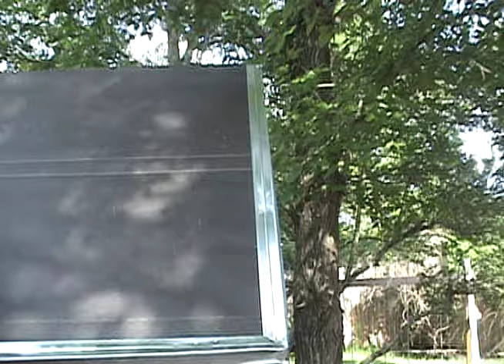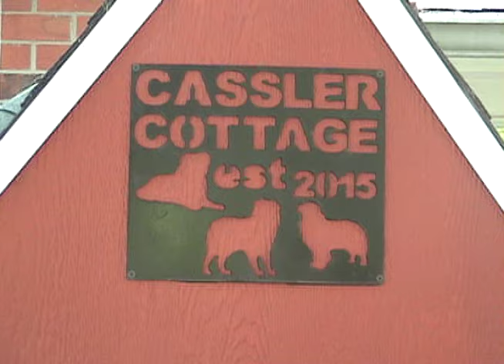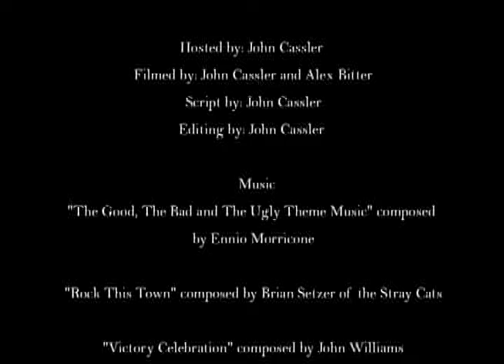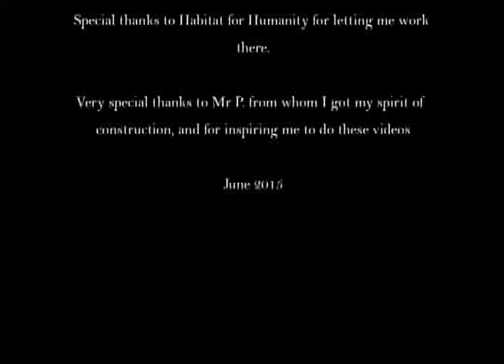Construction Rocks- Nailing Shingles on a Roof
Hi everybody! Sorry for being late with this episode. This is the 10th and final episode of Construction Rocks in which we nail shingles on a roof. Thank you to all of those who have watched my episodes.